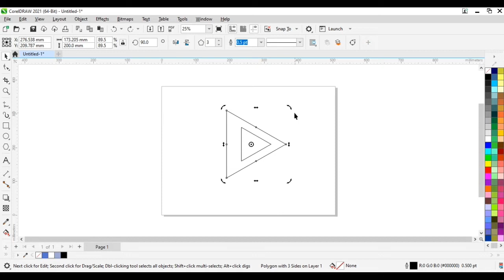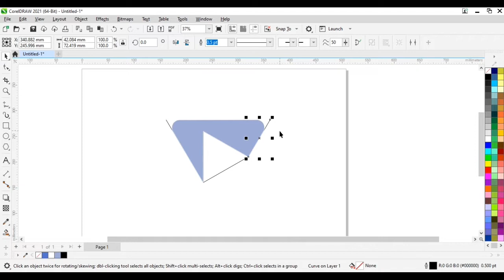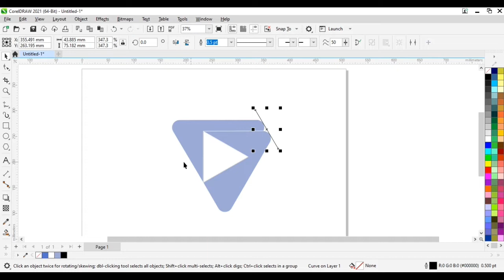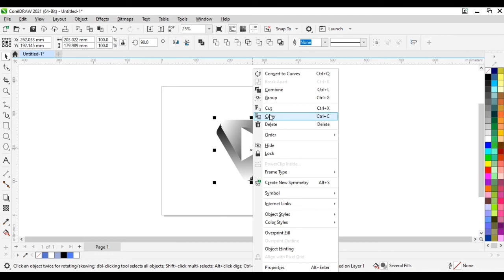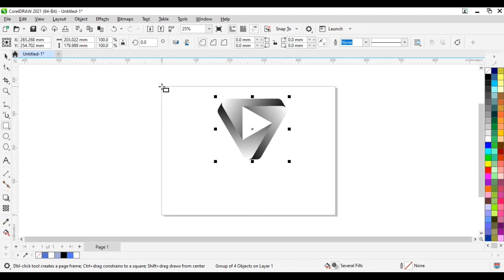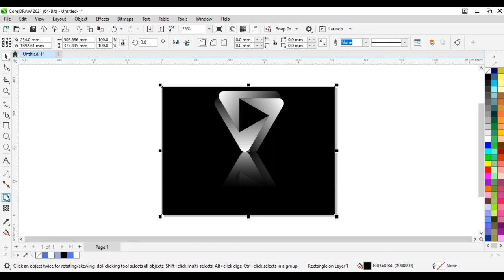3D Professional Geometrical Logo Designing Corel draw | Logo designing In Coreldraw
Hello friends, welcome to this video. Today I will show 3D geometric logo in CorelDRAW. This graphic is very easy and attractive to create. Freehand tool and Polygon tool is used to create this logo. Besides, the gradient color has been used to make this effect more attractive.
             Please watch this video carefully from the beginning to the end and if you have any problem let me know by commenting. Thank you.